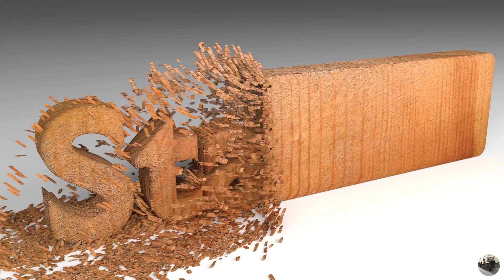Blender Club Collage 2: Wood Chipping Text (Tutor4u)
Over meets four to six of the Blender Club, we have been working on following Tutor4u's Wood Chipping Text tutorial This is a collage of everyone's work (it looks great)! The music is an excerpt from Momentary by Sam Guild (sYrge).